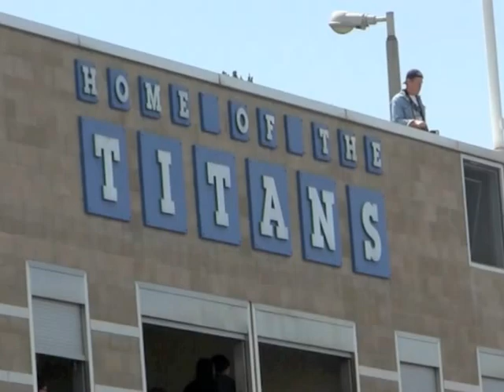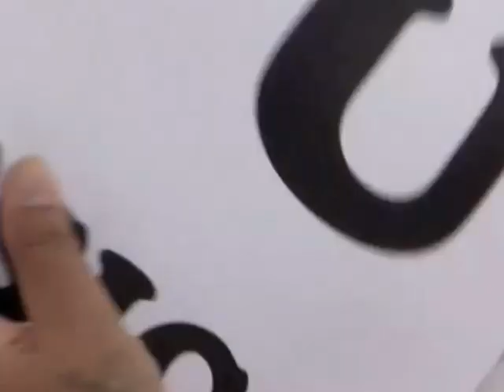Jessica Sanchez Homecoming.m4v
Jessica Sanchez's Sings @ Homecoming in Eastlake High School